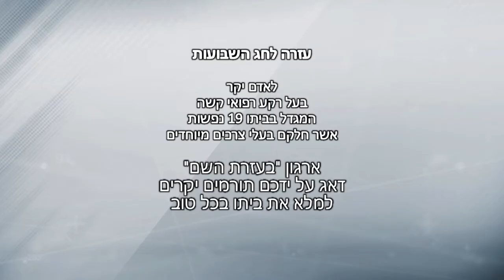Shavuot Campaign Emotional Thank You From Father raising 19 members including 2 Special Needs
To Help BeEzrat HaShem Inc. help more special Jewish family please donate